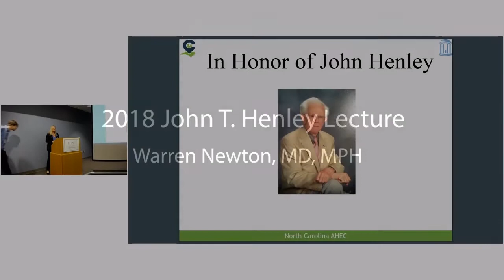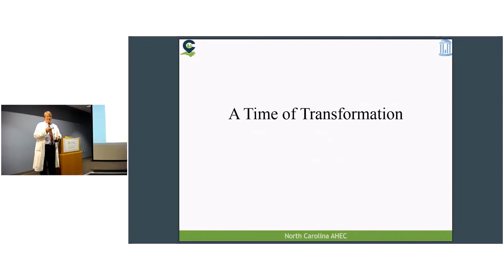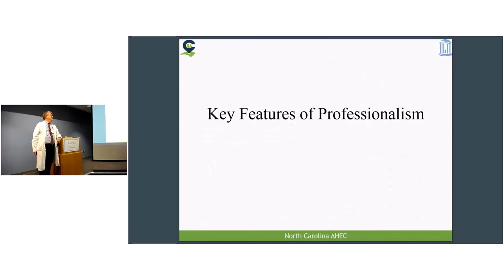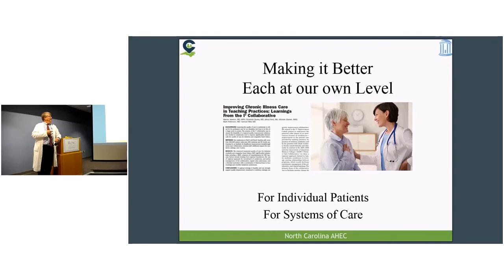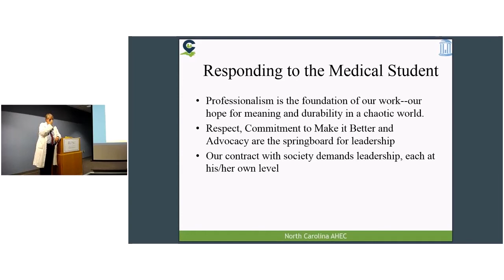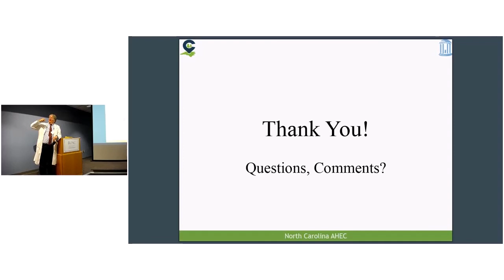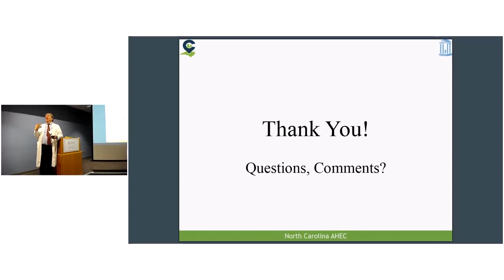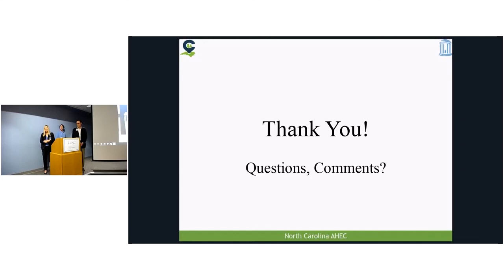2018 John T. Henley Lecture- Warren Newton, MD, MPH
Sen. John T. Henley Lecture
Warren Newton, MD, MPH
President & CEO Elect, ABFM
Director, NC AHEC
Leadership and Professionalism:  What do they mean for Family Physicians in April, 2018?
UNC Family Medicine Auditorium
Chapel Hill, NC
Introduction from Cristy Page, MD, MPH
Chair, UNC Department of Family Medicine